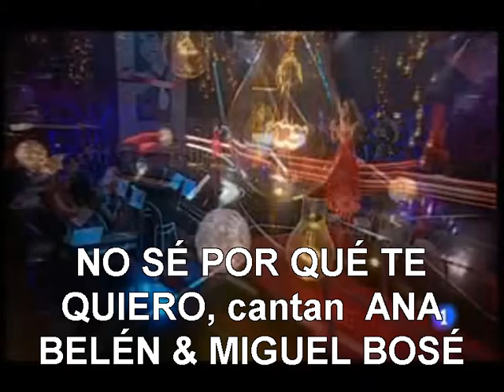NO SÉ POR QUÉ TE QUIERO ANA&MIGUEL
Maravillosa canción interpretada por los geniales Ana Belén y Miguel Bosé.
Este es un video de fans para fans, no se infringe ningún derecho de copiright.